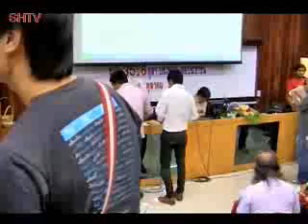1 สุนัย เสวนาวิพากษ์ นิติราษฏร์ มธ 06 10 54